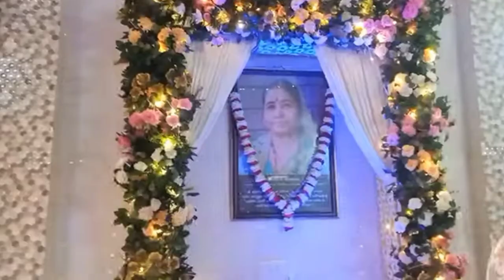Jhulelal song । Sindhi nonstop । Jhulelal Nonstop । Nonstop sai jhulelal song । Sai sahera Wale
mukesh tewani
tewani mukesh
MT
Tewani video

Jhulelal song । Sindhi nonstop । Jhulelal Nonstop । Nonstop sai julelal song । Sai sahera Wale

Shahera wale sai
Sai shera vale
Sahera Wale saiji
Sai sahera vale
Jhulelal nonstop
Sindhi songs
Julelal song
Jhulelal nonstop song
Ssw Jhulelal sai nonstop
Nonstop Sindhi song
Non stop Sindhi song
Nonstop Jhulelal song
Nonstop sai julelal song
Jhulelal sai nonstop song
Sindhi non stop
Sindhi nonstop
Sindhi non stop song
Jhulelal non stop song
Sai Jhulelal  nonstop song

Singer by : Raja vanvani
Composer : Raja vanvani
Present by : Manish makhija & Ronak Group